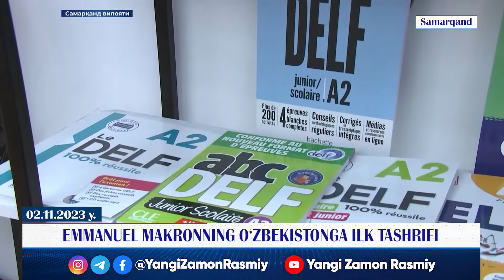"YANGI ZAMON" dasturi (05.11.2023)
Haftaning eng muhim voqea-hodisalariga bag‘ishlangan bu galgi dasturimizda:

 so‘nggi 30 yilda mamlakatimizga ilk marta tashrif buyurgan Fransiya prezidenti;
- mazkur tashrif nega poytaxt Toshkentda emas, Samarqand shahrida bo‘lgani;
- Registonda ikki prezidentni uchratib qolganlarning taassurotlari;
- davlatlar rahbarlariga tarjimon bo‘lishning mas’uliyatlari haqida Samarqanddan tayyorlangan lavhalarimizni tomosha qilasiz